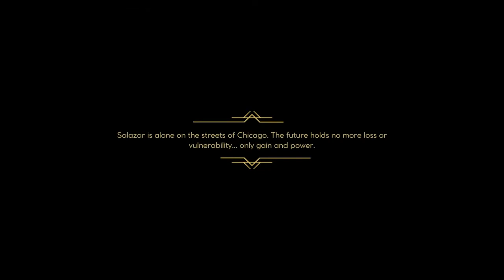EMPIRE OF SIN - Salazar Reyna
Empire of Sin is a real-time strategy game with the player taking the role of a crime boss in the Prohibition era starting in 1920, one year after the passage of the Eighteenth Amendment, and trying to gain control of Chicago by 1933 (when Prohibition is abolished).

The game starts with the player selecting a boss character, several of which are directly modelled on Prohibition-era criminals such as Al Capone, Dean O'Banion, and Stephanie St. Clair, while others, such as Goldie Garneau, are fictional but take inspiration from the era. Each boss can form a "crew" of up to 16 underlings from 60 potential ones to help manage their empire of criminal rackets, such as speakeasies, casinos, and brothels, protect them from the law and rival mafia gangs, deal with unforeseen problems (such as protestors shutting down a brothel or an undercover federal agent visiting a speakeasy), and work to extend their gang's influence by taking over the rackets of other bosses. Rackets can be upgraded with cash to improve their security, increase their profits, and better conceal themselves from potential enemies. Bosses must regularly consult their business ledgers through the in-game menu to track how well their rackets are operating and whether any adjustments or upgrades need to be made.

The city of Chicago is divided into neighbourhoods, each of which has rackets controlled by other gangs, vacant properties that can be purchased and converted into rackets, and decrepit buildings occupied by small criminal gangs who must be wiped out in combat before the building can be put to use, ransacked for profit, smashed up to temporarily make it unusable, or razed to the ground so that no one can use it. As the boss steadily increases their control over a neighbourhood, they will attract the attention of rival bosses, who may try to extort money from the boss or attempt to seize their rackets. Deciding how to handle rivals - whether that involves forming alliances with them, paying or threatening them into backing off, or simply killing them and assuming control of their empires - is an important aspect of Empire of Sin.

Alcohol is the most vital component of any boss' empire; without enough to sell, rackets will be unable to generate substantial profits. Each neighborhood has locations where speakeasies and breweries can be established to produce and sell alcohol, and the boss must invest considerable sums to protect them and increase their production capabilities. Alcohol can also be given to the player by allies or received as part of a reward for completing certain missions. Alcohol is graded by its quality, from low-quality "swill" that can be made cheaply but will not sell for much to "premium" and "top-shelf" alcohol that is more expensive and riskier to manufacture but can be sold for high prices.

Taking over rackets or occupied buildings, as well as getting into shootouts with rival gangs or law enforcement officers, enters the boss and their crew into a turn-based strategy game similar to X-Com. Members of the crew must be positioned before they can attack or accept any of the player's orders, and can be armed with a variety of weapons, body armor, explosives, and healing items purchased from black market dealers. Combat is also impacted by various traits and perks the characters have, and may cause them to act differently from the player's orders. For example, a character with the "Hair Trigger" trait may fire their weapon out in the open rather than moving to cover when ordered. These traits can change over the course of a game; for example, an underling may become more accustomed to solving problems through violent means the more they are put in such conditions.

The primary focus of Empire of Sin is to grow the boss' empire through conquest and effective management. Funds earned from rackets can be used to pay off cops, hire lawyers to keep underlings out of trouble, recruit advisors and underbosses who can reduce the player's workload by assuming some responsibilities of managing the empire, and plant moles in other gangs to disrupt their operations. The game is partially roguelike in nature as the rackets on the game's map reallocate for each playthrough, and new characters are generated with different perks each time.Some have compared Empire of Sin and its gameplay as a successor to the 1999 game Mob Rule.

In addition to empire-building, each boss character has their own unique storyline and missions that can be completed up until the end of the game. These offer insight into the characters and can enable them to earn special rewards.